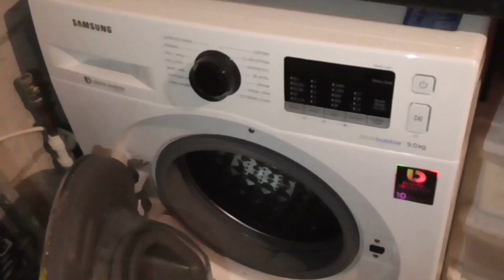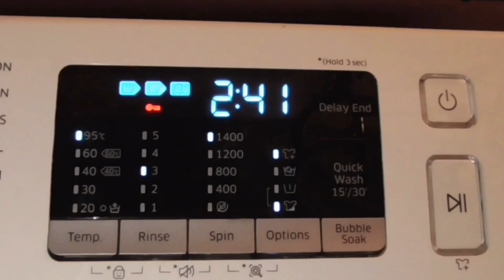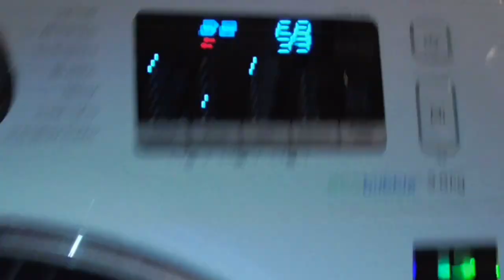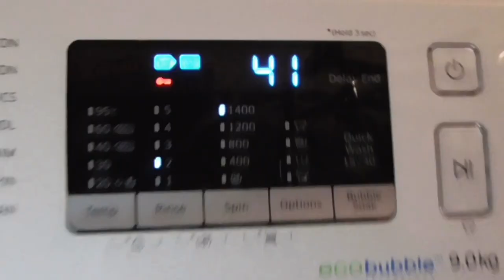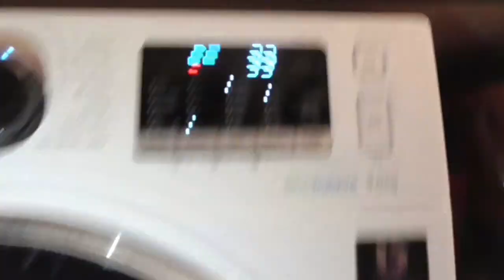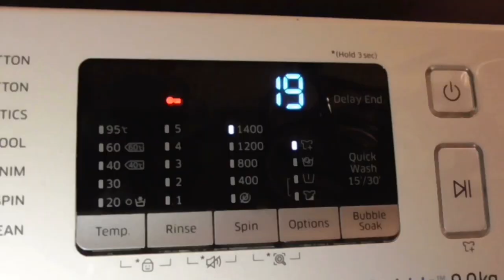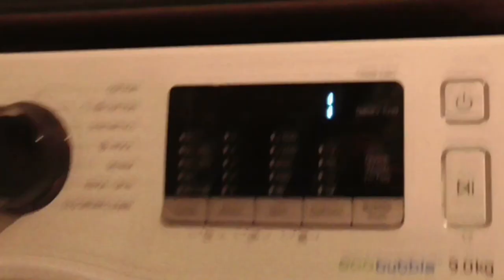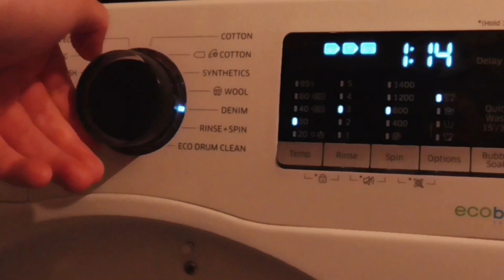Start Whites Samsung Digital Inverter WW90K5410UW Cottons 95 2 Rinses